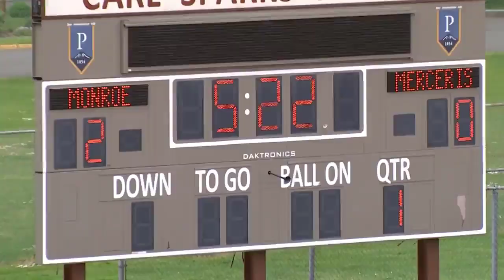Briarwood Academy vs. Brentwood - High School Football FULL STREAM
Briarwood Academy Buccaneers vs Brentwood War Eagles Georgia High School Football Time 7:30PM
The Brentwood (Sandersville GA) varsity football team has a home playoff game vs. Briarwood Academy (Warrenton GA) on Friday November 25 @ 7:30p.